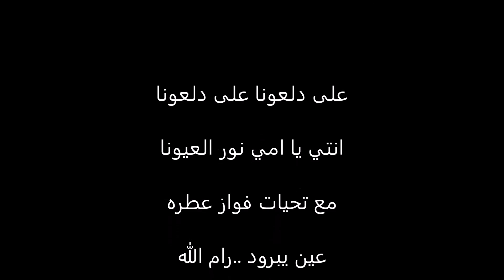كل يوم عيد ام عين يبرود رام الله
على دلعونا على دلعونا انتي ا مي نور العيونا